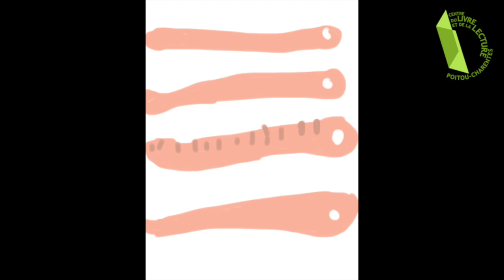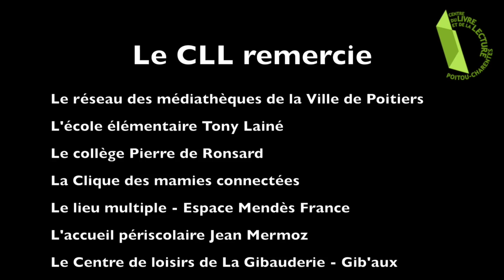Rollmops - Adaptations numériques - les doubles